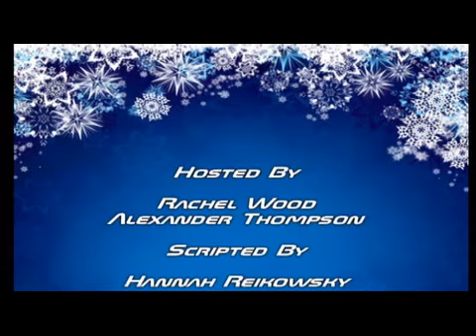1 10 13